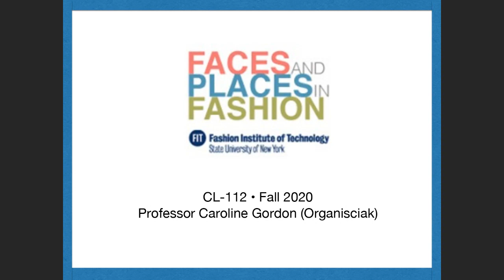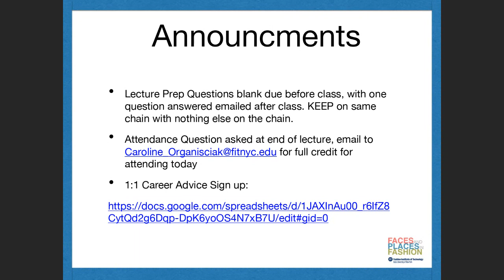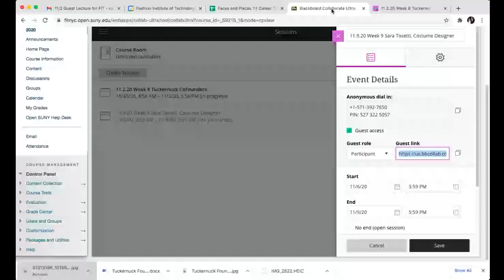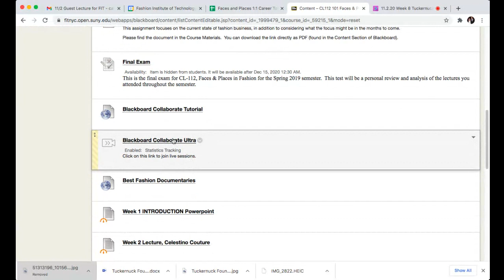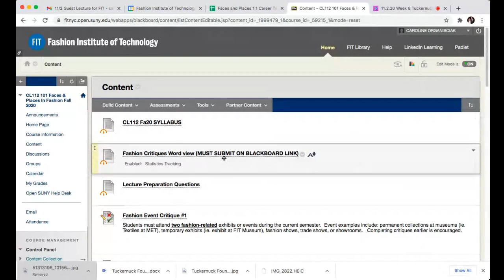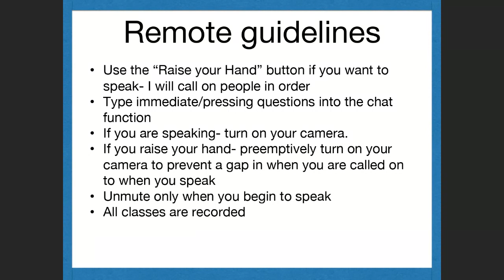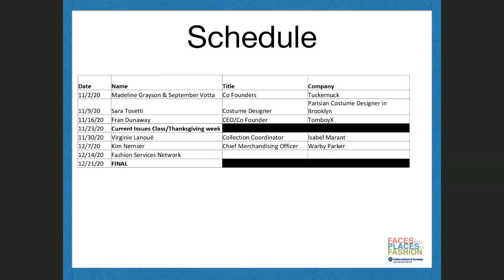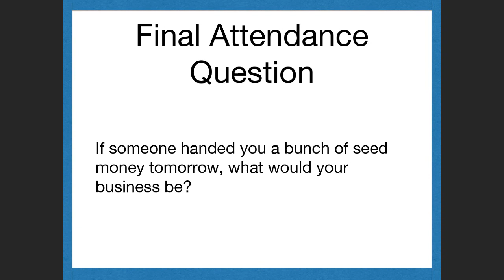11.2.20 Tuckernuck Founders interview by Caroline Gordon